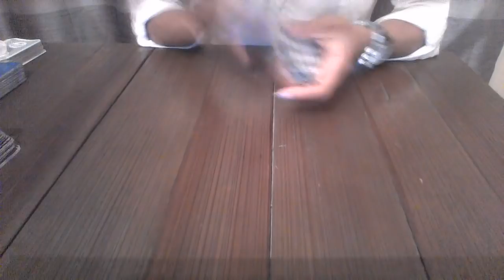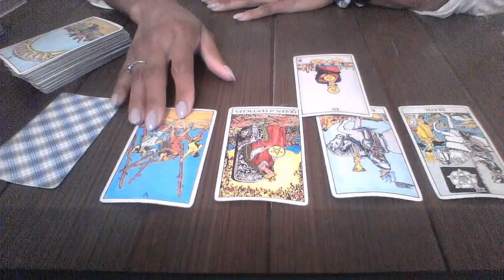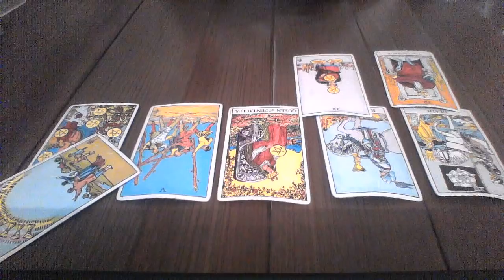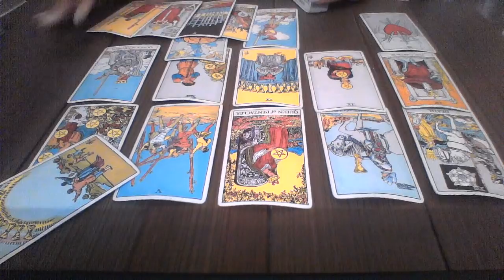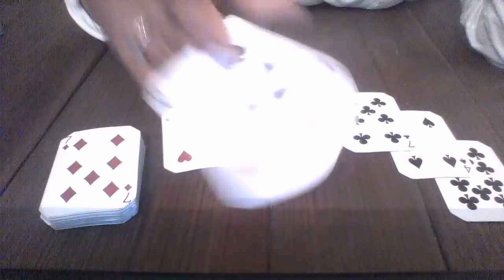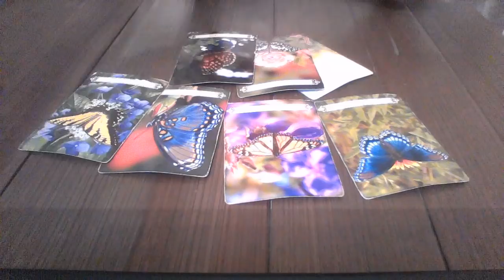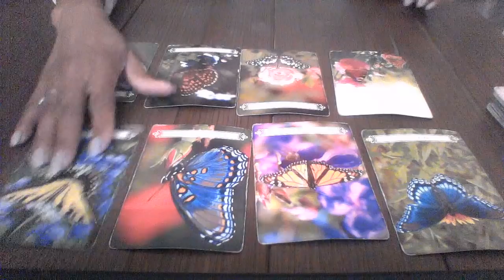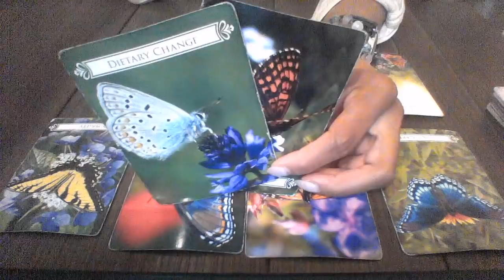CAPRICORN JUN 3 17 2018 NEW LOVE AND MONEY ONCE YOU RELEASE